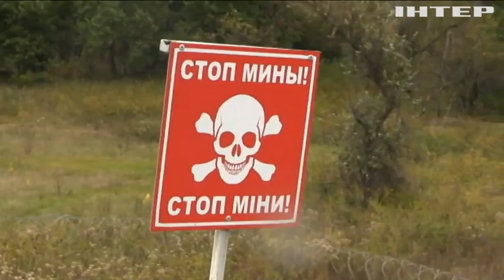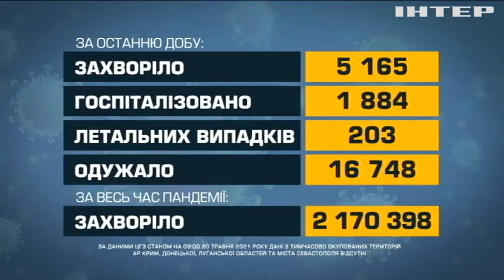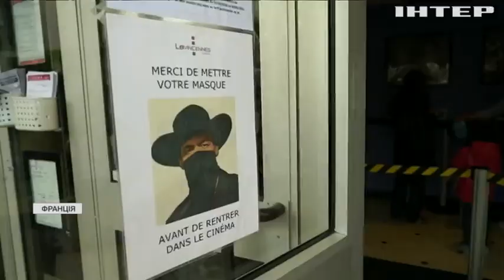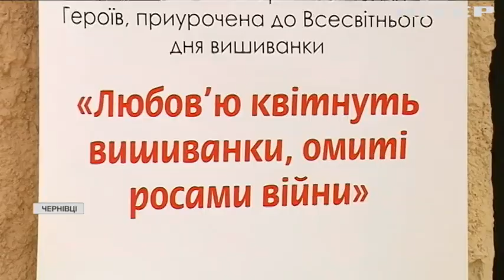Новости 17:45, выпуск за 20 мая 2021 года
Дивіться у цьому випуску: Володимир Зеленський пообіцяв позбавляти олігархів впливу на медіа та владу. У Верховній Раді нові міністри дали депутатам перші обіцянки. Ізраїль та Палестина оголосять про перемир'я - ЗМІ.